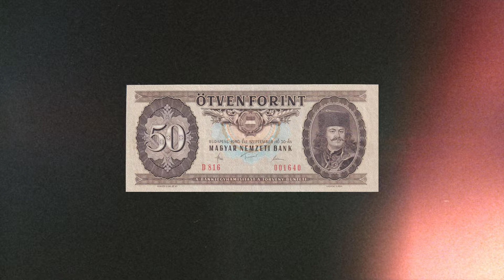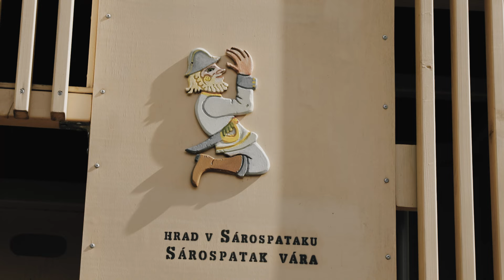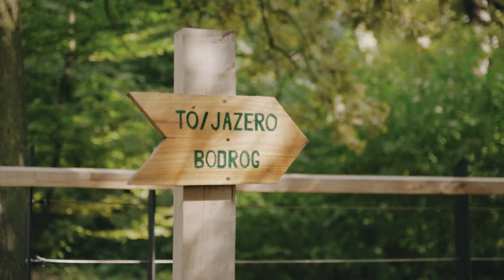Lebicikliztük Rákóczit a Zemplén járatlan ösvényein - S01E04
Bár a Bodrog holtágai körül szinte teljesen síkon teszünk egy karikát, a Zemplén hegycsúcsai állandó társaink, és nem hagyják ellaposodni a kilátást. Hasonlóan mozgalmas a túra a múltban vájkálóknak: nagy fejedelmünk gyerekkora és a trianoni határrajzolás egyaránt itt hagyta nyomát.

A kerékpártúra Sárospatakról indul, átlépjük Szlovákia határát, Sátoraljaújhelyen kanyarodik vissza Magyarországra. Olyan látnivalókat érint a biciklis kirándulás, mint a sárospataki és a borsi Rákóczi-kastély vagy az ungvári pincesor. Ha nem éred be ennyivel, az Összetartozás hídjával vagy a Zemplén Kalandparkkal egészítheted ki a programot.

Hogy ne guruljunk tova semmi érdekes mellett, a túra titkaiba Tokár Rita lokálpatrióta avatott be.

0:00 Intro
0:25 Rákócziak mindenütt
0:48 Mi a különleges a sárospataki váron? 500 forintért megmondom
2:05 A Long-erdő madarai, amik vannak is, meg nincsenek is
3:07 A nap mélypontja
4:09 A Zemplén esszenciája
4:58 Rákóczi játszótársai lettünk
6:23 Rongyván innen, határon túl
7:33 Az aszu szülőhazája
8:28 Ékszerdoboz, tele smaragddal
9:42 Egészségünkre! Ilyen egy kalandos nap

További tartalmakért nézz szét az oldalunkon és kövess bennünket a közösségi oldalakon:
#️⃣   / aktiv.kalandor
📷   / aktiv.kalandor